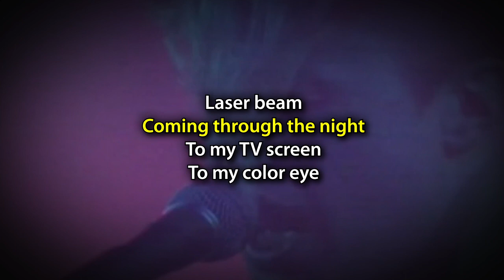A Flock of Seagulls - TELECOMMUNICATION (lyrics)